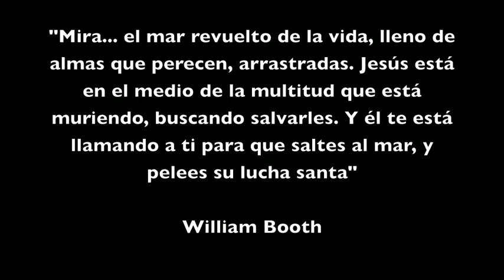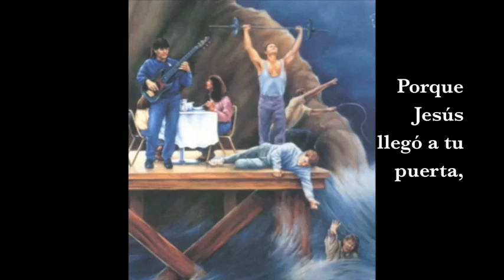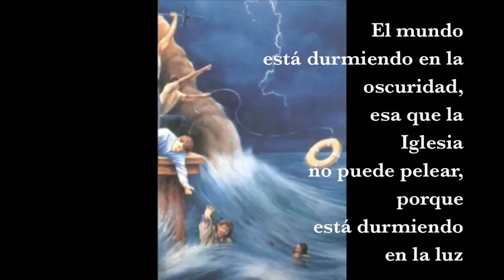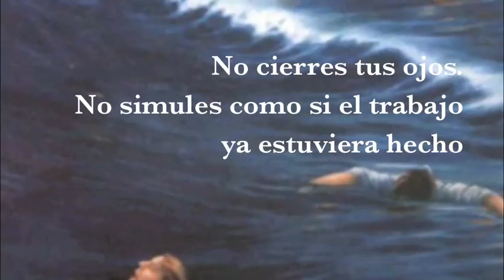Keith Green - Durmiendo en la luz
"El mundo está durmiendo en la oscuridad y la iglesia no puede pelear porque está dormida en la luz."

Keith Green